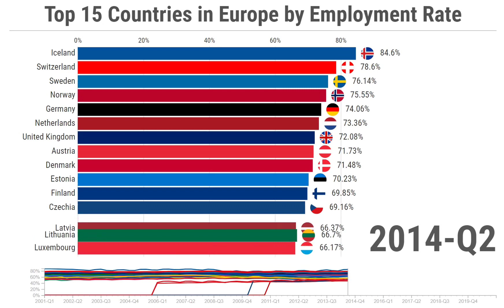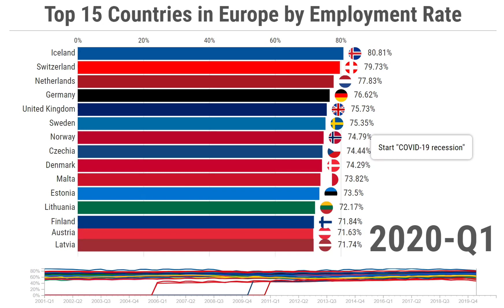Top 15 Countries in Europe by Employment Rate - 2001/2021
In this video, the evolution of the Top 15 Nations in Europe (European continent) by employment rate from the first quarter of 2001 to the first quarter of 2021 (for countries whose data is available).

Source: Eurostat